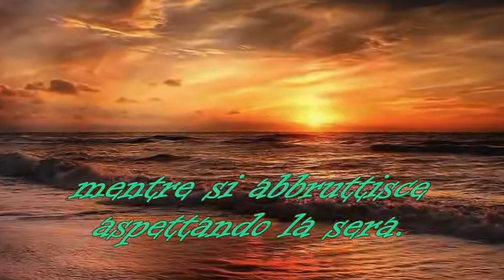2020-004 - ClauDio Girotto - Mattino e Sera - dal libretto ONDEGGIARE 2020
2020-004 - Mattino e Sera - dal libretto ONDEGGIARE 2020- Poesia di ClauDio Girotto -